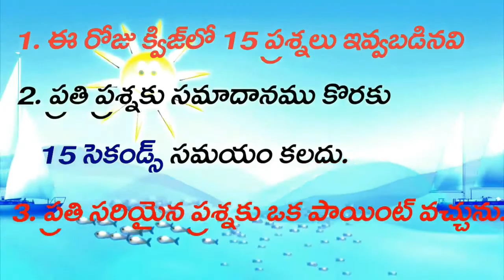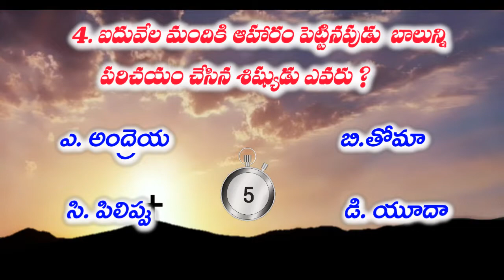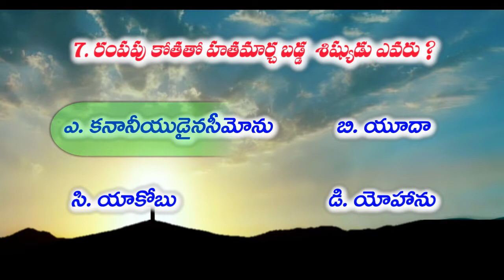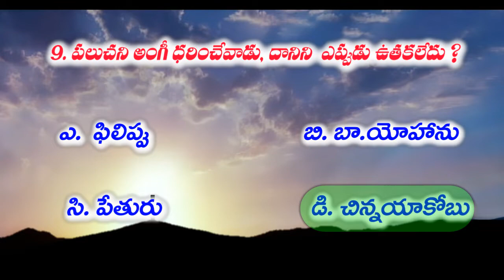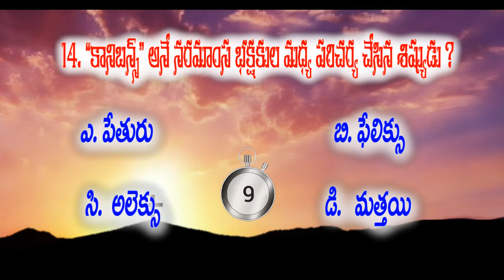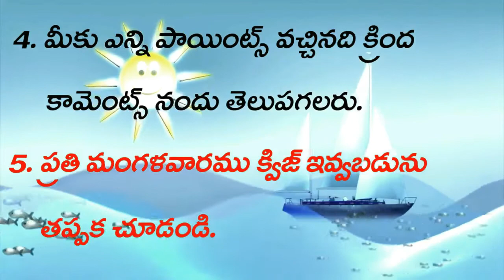Bible Quiz in Telugu/తెలుగులో బైబిల్/Agape Pleroma/అగాపే ప్లెరోమా/13-09-2022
దయచేసి మా ఛానెల్‌ని సబ్‌స్క్రైబ్ చేయండి like చేయండి

Telugu Bible challenge
Telugu Bible books
Telugu Bible book names
Telugu Bible quiz in  old Testament
telugu Bible study
Bible trivia
Bible trivia telugu
Bible trivia questions and answers telugu
Bible quiz for youth
Bible quiz
Bible information
Bible message in video scribe
Bible knowledge
telugu Bible quiz questions and answers

telugu bible quiz | bible quiz | bible quiz in telugu BIBLE QUIZ | BIBLE QUIZ IN TELUGUtelugu Bible quiz| Bible quiz in telugu | telugu bible questions and answers quiz

Telugu Bible Knowledge is one of the best devotional channels,
which is helpful to learn and gain knowledge about JESUS.
The Bible quiz mainly helpful to improve our knowledge of the bible.
So every believer must watch the quiz videos to improve their knowledge of the bible and grow up spiritually.
ప్రభు యేసు నామములో మీకు వందనాలు . ఇక్కడ నేను కొన్ని ఆధ్యాత్మిక సందేశములు ,బైబిల్ క్విజ్ , బైబిల్ స్టడీస్ , పాటలు , క్రిస్మస్ సందేశములు, క్రిస్మస్ క్విజ్ , క్రిస్టియన్ మూవీస్, అపొస్తలుల జీవిత చరిత్ర , చర్చి హిస్టరీ  మొదలైనవి నేను మీకు అందించ గలను. దయచేసి మా ఛానెల్  సబ్స్క్రయిబ్ చేయగలరు . మా తెలుగులో బైబిల్ క్విజ్ వీడియోస్ ను ఆదరిస్తున్న మీకు అందరికీ ప్రత్యేక వందనాలు
                     మీ అనుదిన ప్రార్ధనలో మమ్మల్ని జ్ఞాపకం చేసుకోండి.